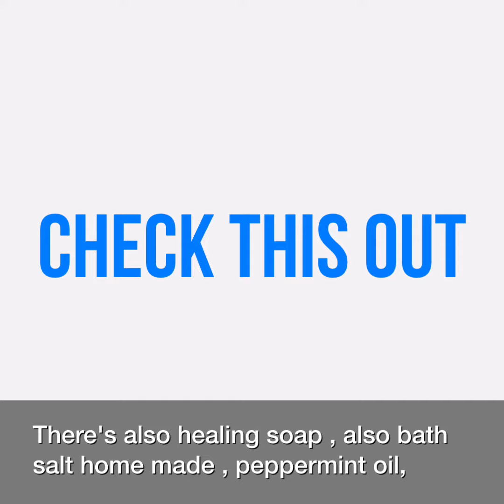soap making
Homemade soap , bath salts , oils , lotions , ect  by spiritualnikki .